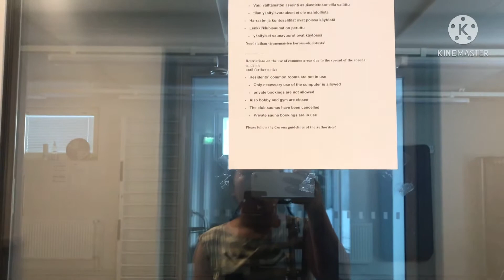PINAY in FINLAND 🇫🇮/QUICK TOUR + MAY NAPULOT SA BASURAHAN 😱❗️❗️??